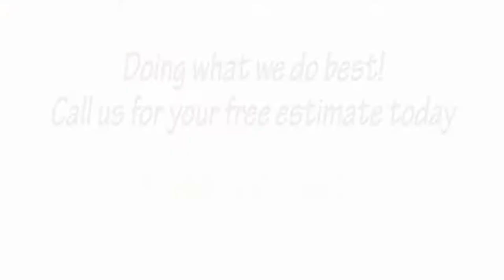PAINT YOUR HOUSE IN 1 DAY ....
Unparalleled Paint...Doing what we do best.  The Unparalleled Business Model was designed to accommodate everything from the needs of the detailed Custom Home Builder  to the quick turnaround required for our fast paced Real Estate  Market.